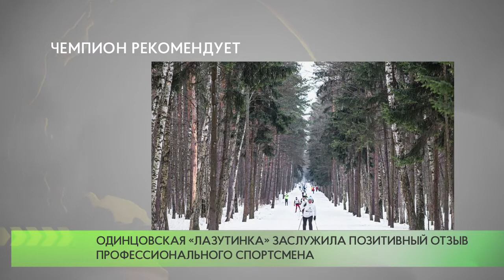Чемпион рекомендует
Чемпион мира по лыжным гонкам, бронзовый призер Олимпиады в Ванкувере Алексей Петухов рекомендовал всем лыжникам трассу в парке культуры, спорта и отдыха в Одинцове, он считает эту трассу самой живописной.